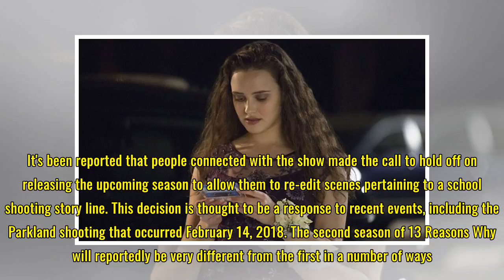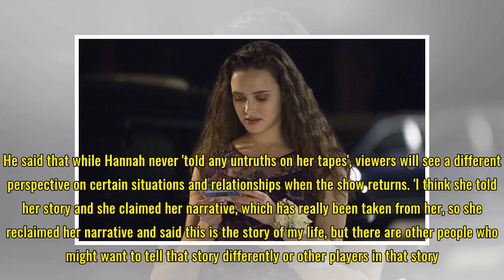13 Reasons Why Season 2 teaser revealed ahead of Netflix release date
13 Reasons Why Season 2 teaser revealed ahead of Netflix release date